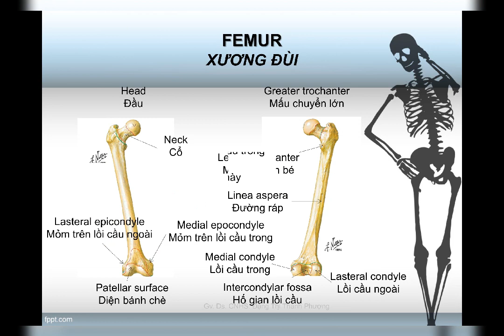#018 Introduce about the human lower limb. Giới thiệu về xương chi dưới người.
Thanks יהוה for the best things!